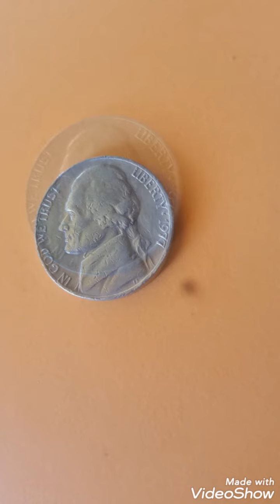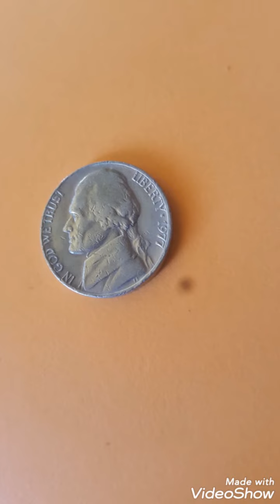1977 five cents united states America